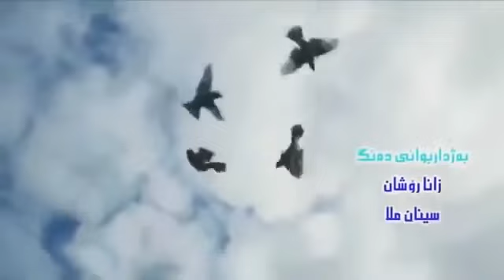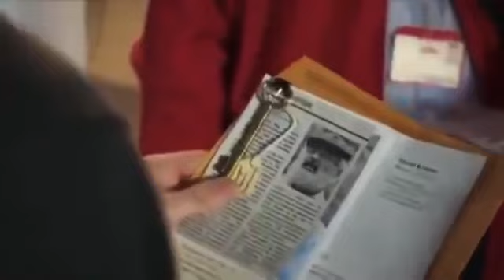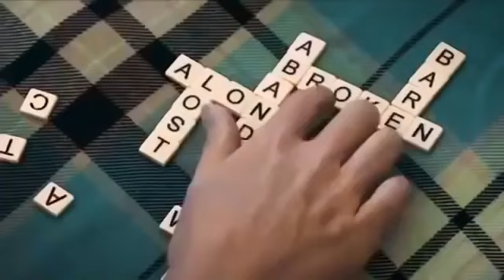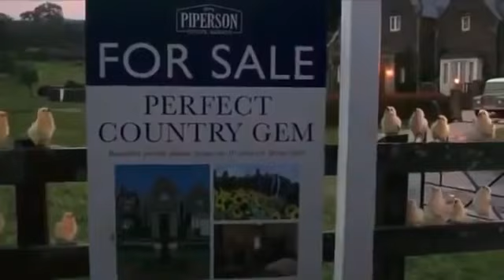فیلمی کەروێشکەکان زۆر خۆشە بینەری بن 😂